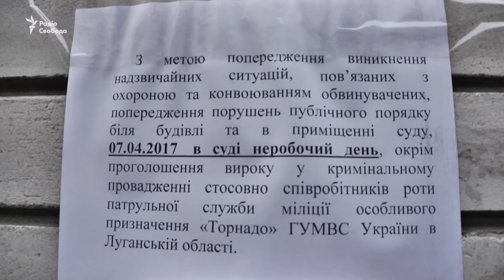«Лезгінка» від «Торнадо»: Суд почав оголошувати вирок екс-бійцям спецбатальйону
Оболонський районний суд Києва почав оголошувати вирок 12 колишнім бійцям спецбатальйону «Торнадо», яких звинувачують у незаконному утримуванні і катуванні людей. Справу, що містить 86 томів обвинувачення, зачитують протягом цілого дня. Лише вступна та резолютивна частина оголошується відкрито, а обґрунтування суд читає у закритому режимі. Екс-командир «Торнадо» Руслан Онищенко перед початком засідання заявив журналістам, що жоден із обвинувачених провини не визнає.